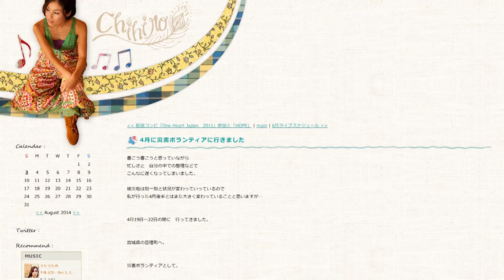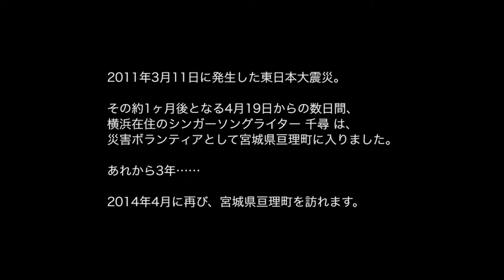はるのそら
3年ぶりの再訪をきっかけに、かつての自身を振り返り、いまの「わからない」を取り戻そうとこえに落とす。当時、宮城県亘理町に災害ボランティアとして入ったシンガーソングライター「千尋」とその地域の記録です。

制作：
中鉢優、濱田直樹

撮影年月日・撮影地：
2014年4月13日（仙台市青葉区 Tiki-Poto）、14日（亘理町 日就館、旧舘仮設住宅、亘理町役場）
※すべて宮城県で撮影

収録：
53分

制作年：
2014年